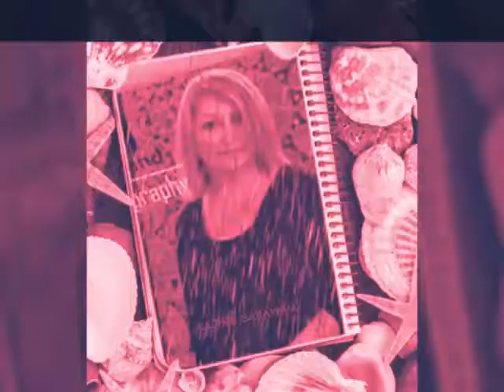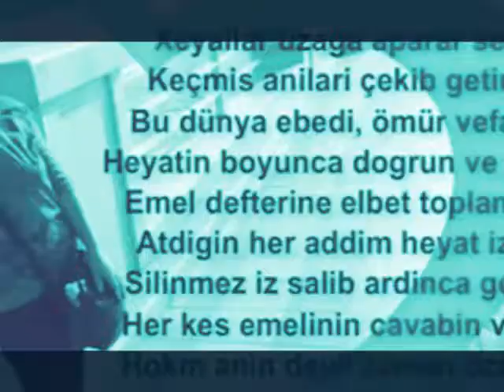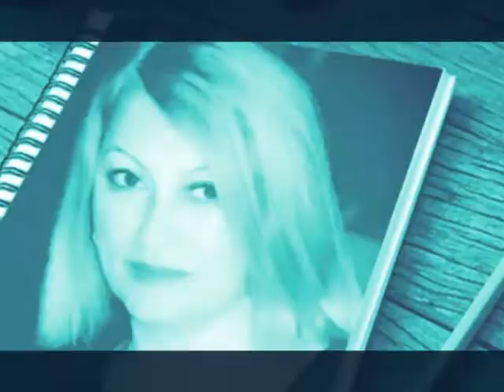Sabina Babayeva Muellim(2)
Sabina Babayeva Muellim